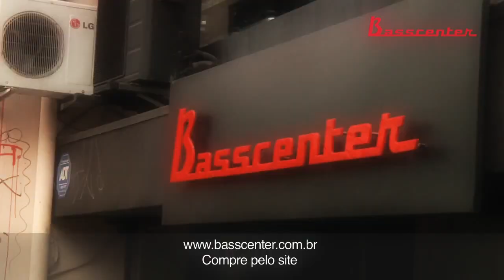Felipe Andreoli na BassCenter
Tivemos o prazer de realizar um Workshop com nosso amigo e grande musico Felipe Andreoli (Angra).
Curta esse som e comente conosco, quem você gostaria de ver no Basscenter TV?